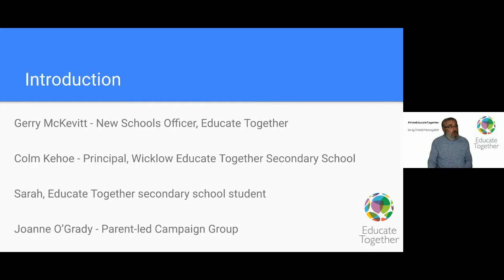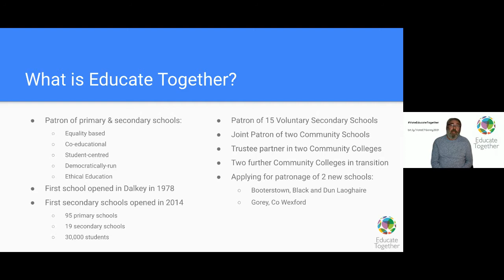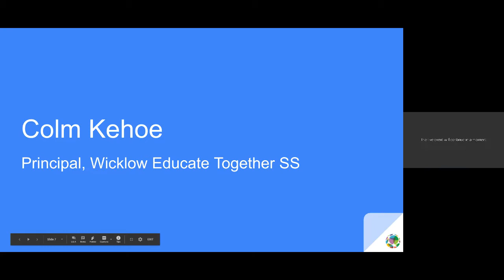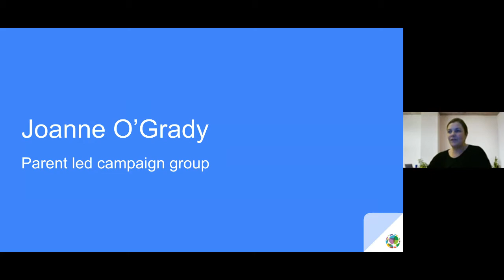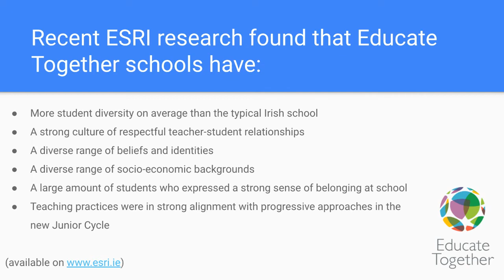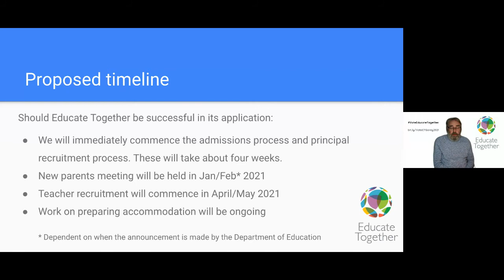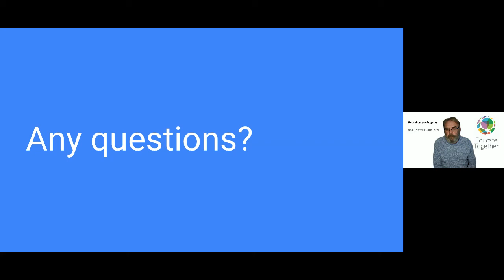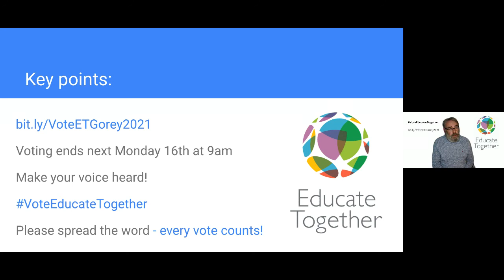Gorey VoteEducateTogether Campaign: Online Public Meeting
Educate Together is applying to open a newly announced second-level school in Gorey, Co. Wexford. This is a video from our online public meeting on Tues 10 November 2020.